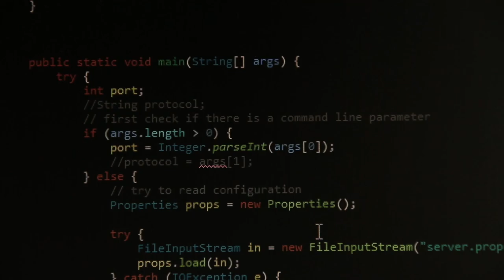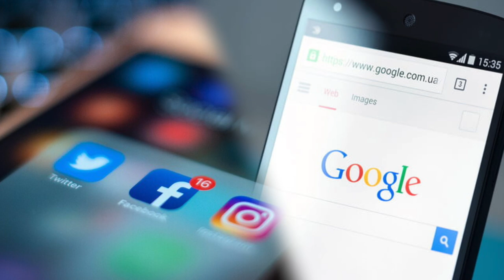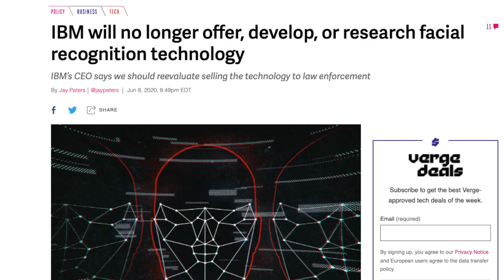The RISKS of artificial intelligence | Johan Steyn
Could artificial intelligence (AI) technology be abused by governments? David Ansara of the CRA speaks with Johan Steyn, Chair of the Special Interest Group on AI and Robotics at the Institute of Information Technology Professionals of South Africa, about the potential downsides of AI.